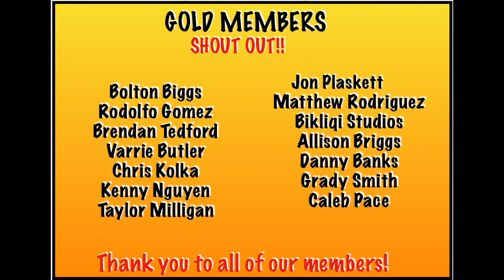Power Rangers Playback: Shadow Rangers Pt. 2 | with Cat & Nakia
Listen in as Nakia and Cat relive some of their favorite moments on the set of Power Rangers while filming Power Rangers Turbo.